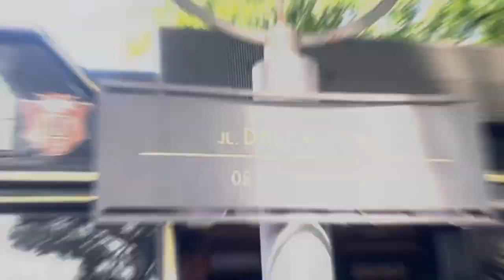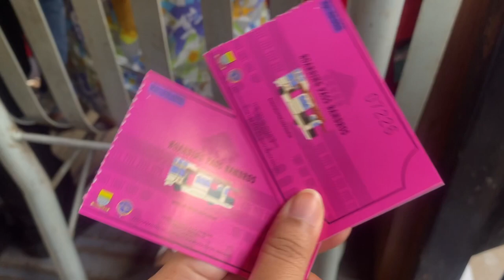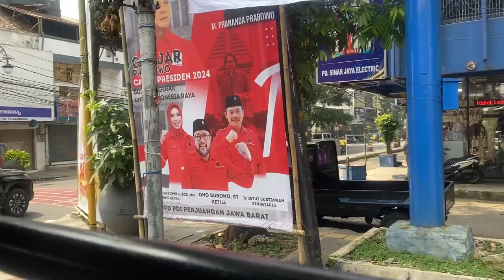BANDROS : BANDUNG TOUR ON BUS - Wisata Wajib di Bandung !! Cara Unik Keliling Kota Bandung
Hai hai bestie UH JOURNEY..
Apa kabar hari ini ?
Udah healing lagi belum nih ?

Siapa nih yang udah jadwalin wisata ke kota Bandung ?
Buat kalian yang sedang mengunjungi kota Bandung wajib banget buat cobain BANDROS. Bandros ini wisata yang disediakan oleh pemerintah kota bandung loh. Kita cukup duduk cantik di dalam bus unik sambil menikmati suasana kota Bandung dan mendengarkan sejarah / cerita tempat dari tour guide nya.
Penasaran kayak gimana rasanya ?
Yuk tonton videnya sampai habis yaa..